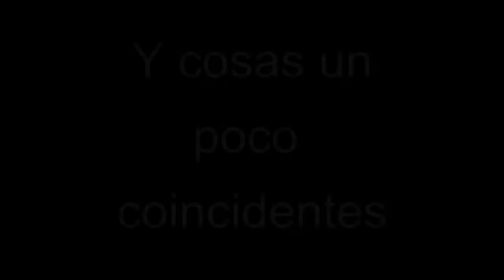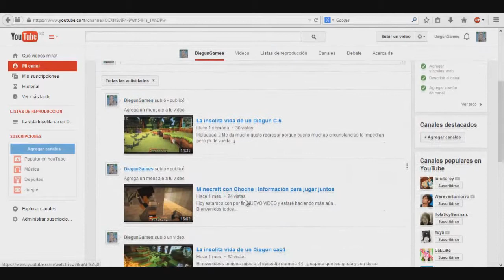Bienvenid@ seas a mi canal¡¡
Pues este es el video donde quería dar las gracias a todos, y continuare con lo demás normalmente.

Dimitri Vegas & Like Mike vs Sander van Doorn -Project T (Martin Garrix Remix)
Sander Van Doorn -Right Here,Right Now(Neon) (Instrumental Mix)